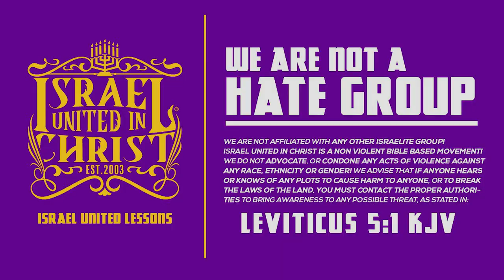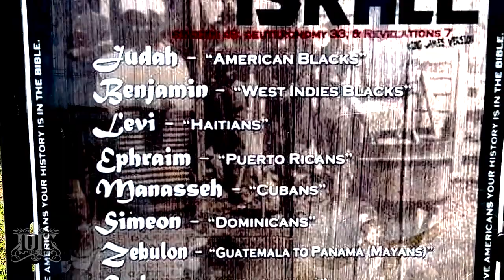Boyfriend or Husband?